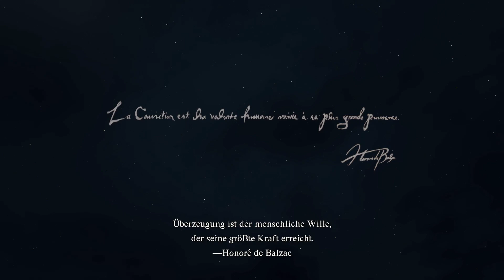Der erste GOTY-Kandidat! | Dragons Dogma 2 Gameplay #01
Dragon's Dogma 2 ist das lang erwartete Fortsetzungsspiel eines der einflussreichsten Action-Rollenspiele der letzten Jahre. Entwickelt von Capcom, hat dieses Spiel die Herzen der Spieler weltweit erobert und eine treue Fangemeinde um sich geschart. Mit der Fortsetzung verspricht das Team, die Grenzen des Genres erneut zu überschreiten und den Spielern ein episches Abenteuer zu bieten, das sie so schnell nicht vergessen werden.

Die Welt von Dragon's Dogma 2 ist eine atemberaubende und gefährliche Fantasy-Landschaft, die darauf wartet, erkundet zu werden. Spieler werden in die Rolle eines "Erwachten" schlüpfen, einer auserwählten Figur mit der Fähigkeit, mächtige Kreaturen namens Drachen zu bekämpfen und zu beherrschen. Diese Drachen sind nicht nur gewöhnliche Gegner, sondern stellen eine Bedrohung für die gesamte Welt dar und nur der Erwachte hat die Macht, sie zu bezwingen.

Das Spiel bietet eine offene Welt, die mit Geheimnissen, Quests und Gefahren gefüllt ist. Von majestätischen Städten bis hin zu düsteren Höhlen und wilden, unerforschten Gebieten bietet Dragon's Dogma 2 eine Vielzahl von Umgebungen, die darauf warten, erkundet zu werden. Die Spieler können ihre eigene Gruppe von Gefährten rekrutieren, von tapferen Kämpfern bis hin zu mächtigen Magiern, um sie auf ihrer Reise zu begleiten und ihnen im Kampf beizustehen.

Ein wesentliches Merkmal von Dragon's Dogma 2 ist das actiongeladene Kampfsystem, das taktisches Geschick und schnelle Reflexe erfordert. Spieler können aus verschiedenen Klassen wählen, darunter Krieger, Bogenschützen, Magier und mehr, und ihre Fähigkeiten im Laufe des Spiels verbessern. Der Kampf gegen die gigantischen Drachen erfordert Geschicklichkeit und Strategie, da die Spieler ihre Angriffe genau timen und ihre Schwachstellen ausnutzen müssen, um zu siegen.

Darüber hinaus verspricht Dragon's Dogma 2 eine fesselnde Geschichte voller Intrigen, Verrat und epischer Wendungen. Die Spieler werden in eine Welt voller politischer Machtkämpfe und dunkler Geheimnisse eintauchen, während sie versuchen, das Schicksal der Welt zu beeinflussen und das Geheimnis ihrer eigenen Herkunft zu enthüllen.

Mit beeindruckender Grafik, einem fesselnden Soundtrack und einem Gameplay, das sowohl Hardcore-Spieler als auch Neulinge anspricht, verspricht Dragon's Dogma 2 ein unvergessliches Spielerlebnis zu bieten. Die Fans können es kaum erwarten, in diese faszinierende Welt einzutauchen und sich den Herausforderungen zu stellen, die sie dort erwarten.

Freundliche Grüsse
SwissAkuyakuLP